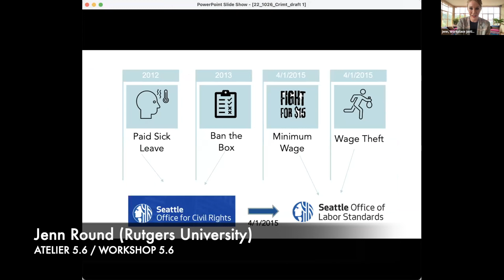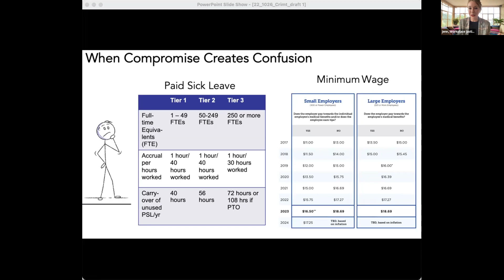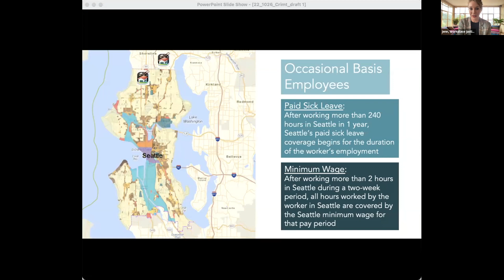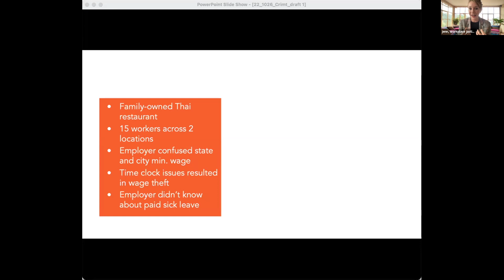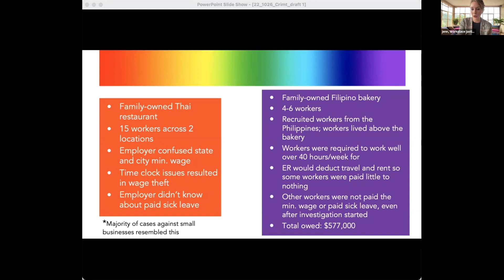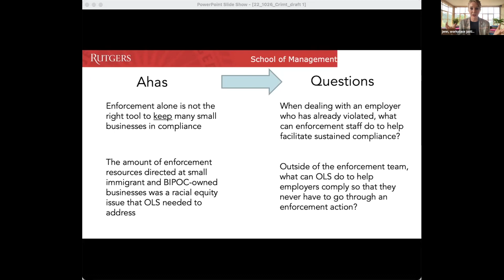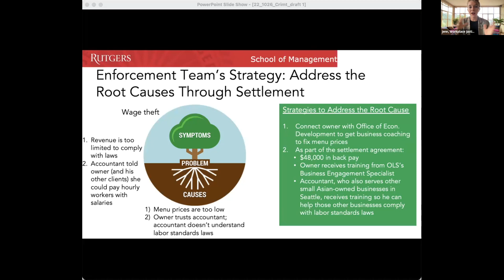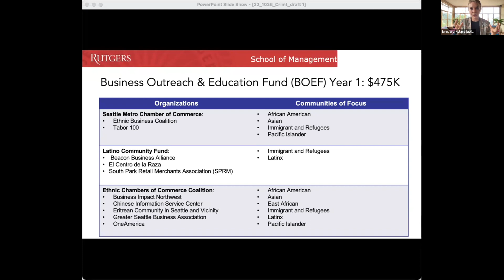Atelier 5 6 Jenn Round HD 1080p